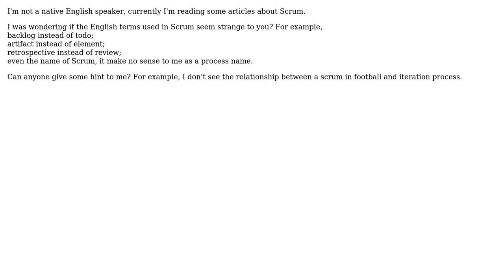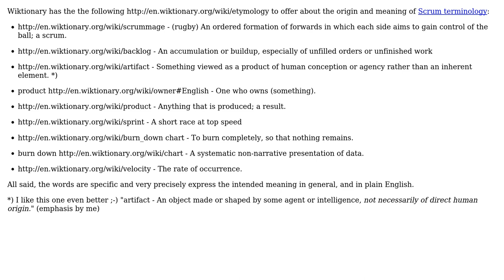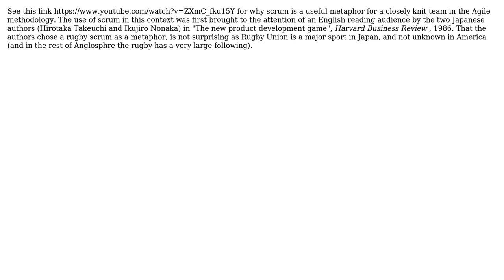Software Engineering: Why the terms used in Scrum are so strange? (3 Solutions!!)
Software Engineering: Why the terms used in Scrum are so strange?

With thanks & praise to God, and with thanks to the many people who have made this project possible! | Content (except music & images) licensed under CC BY-SA | Music | Images & others | With thanks to user miraculixx user lmrln user gnat user Felix user Derek Davidson PST CST and the Stack Exchange Network Trademarks are property of their respective owners. You are responsible for your own actions.